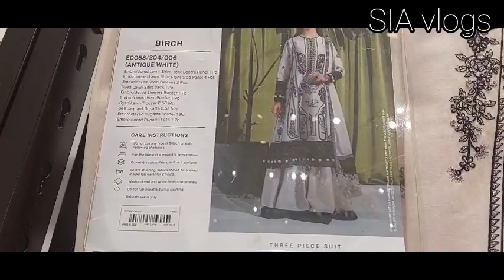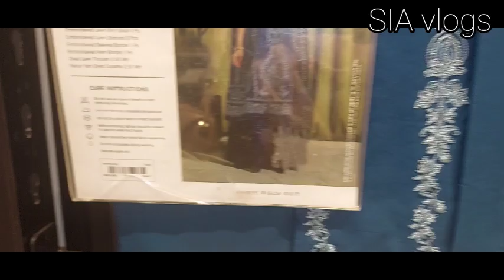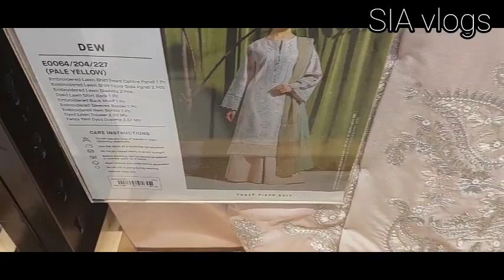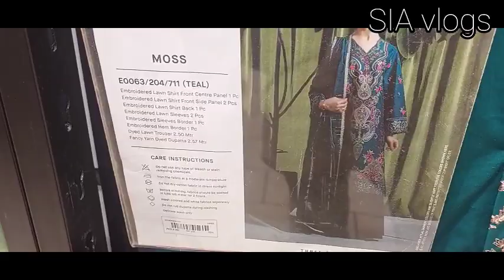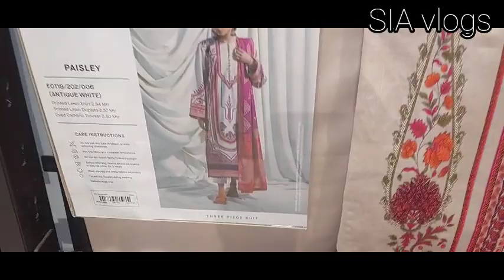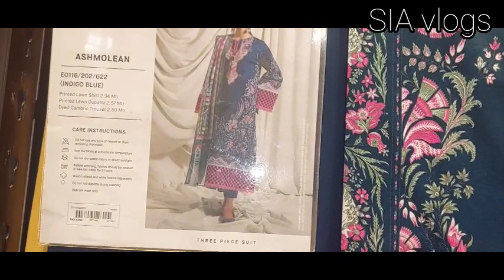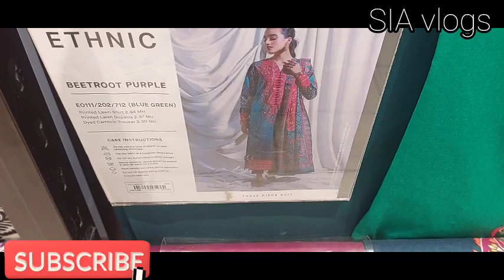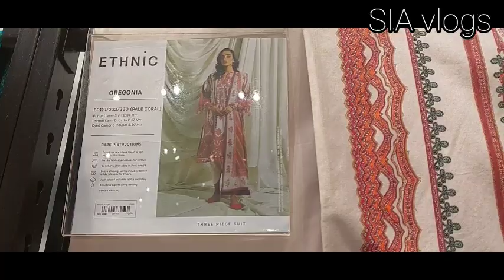Ethnic New Eid collection/Ethnic new summer collection/Ethnic unstich collection/SIA Vlogs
Ethnic new summer printed & embroidered lawn collection.ethnic eid unstich collection.